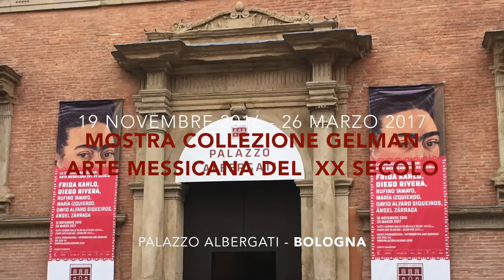PMagazine 10 - Mostra Frida Kahlo